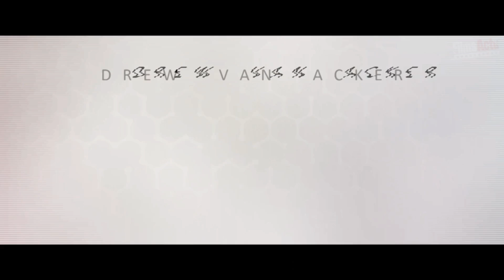LIFE LIKE Bande Annonce VF (2020) Robots, Science-Fiction